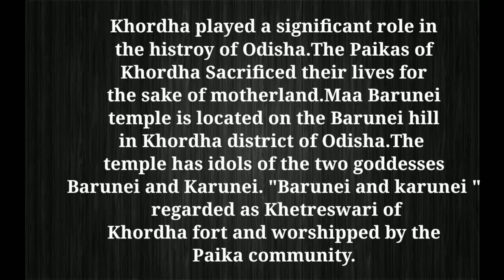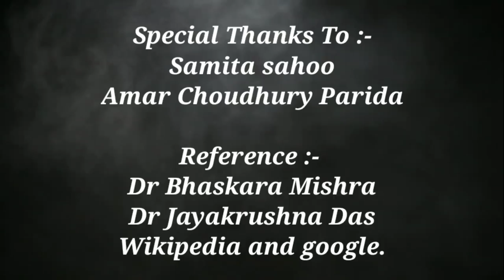ଶାରଦୀୟ ଦୁର୍ଗାପୂଜା ଅବସରରେ ବରୁଣେଇ ପୀଠରେ ଲାଗି ହେଉଥିବା ଏଣ୍ଡୁରି ପିଠା || Enduri pitha || Barunei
Ingredients :-

For Batter

For stuffing :-
Grated coconut - 1 1/2 cup
Jaggery - 1cup
Black pepper powder - 1tsp
Carrom seeds - 1/4 tsp